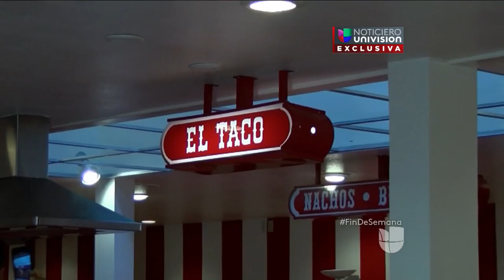Mansión de Juan Gabriel en Las Vegas era un 'santuario para la creatividad'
El cantante tuvo numerosas viviendas tanto en México como en Estados Unidos, pero el artista vivió en Las Vegas por muchos años, en una residencia donde compartió con familiares y amigos.